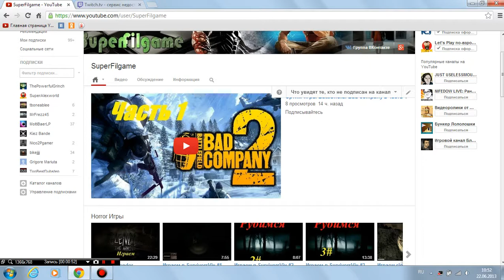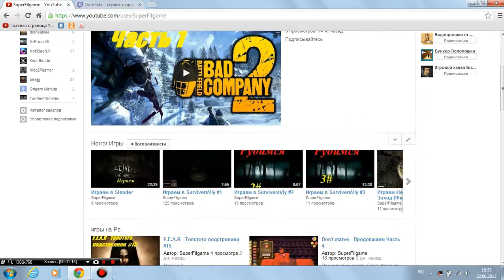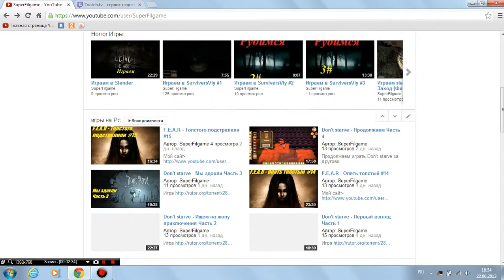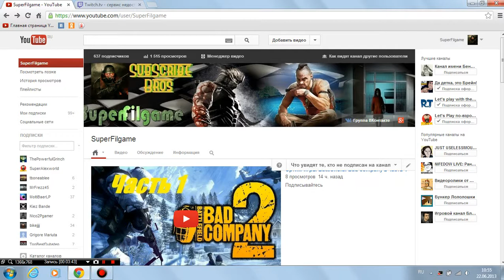Мини подкаст (День Рождения,Розыгрыш и Стрим)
Стрим  в понедельник с 5 до 6
Конкурс начнется в понедельник и закончиться в субботу